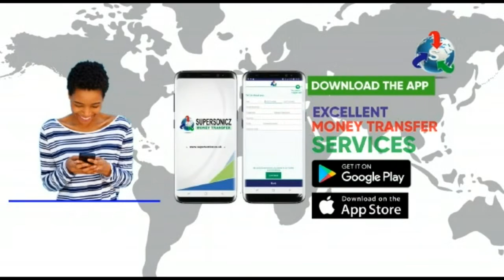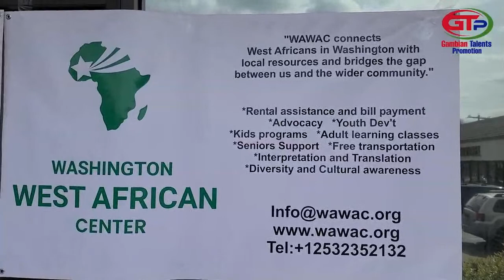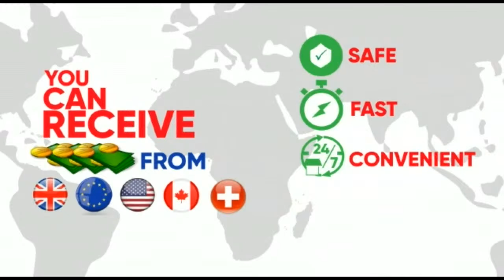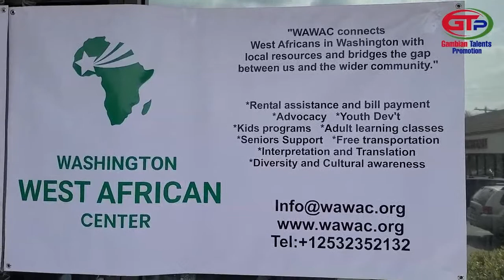JALOLULA WATO WITH AWA CHAM FT JALI BATCH KONTEH